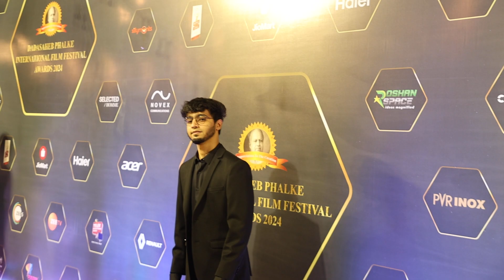Sanya Malhotra at Dadasaheb Phalke International Film Festival Awards 2024 I BT Flix